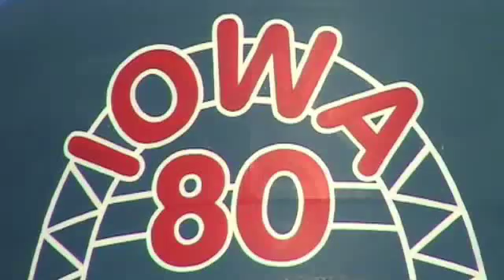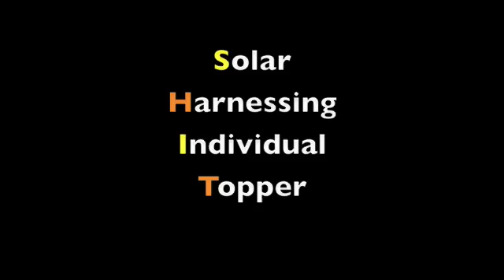Semi Solar Canopy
Talking about modifying semi-trailers into solar energy gathering devices.